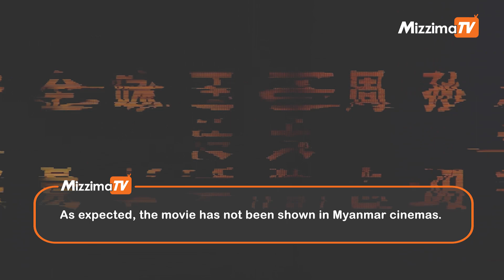Myanmar junta blows fuse over Chinese movie ‘tarnishing’